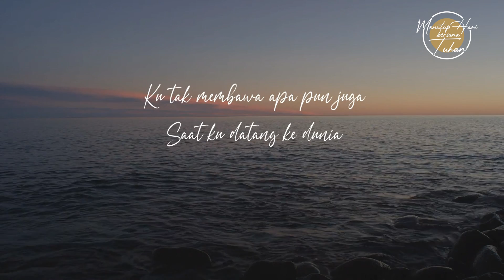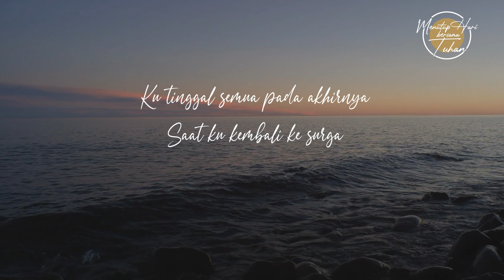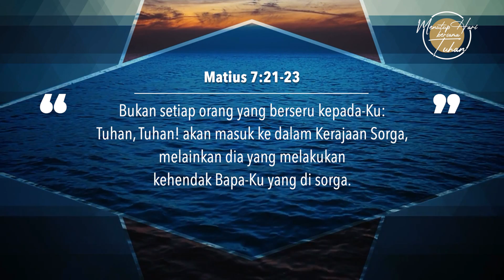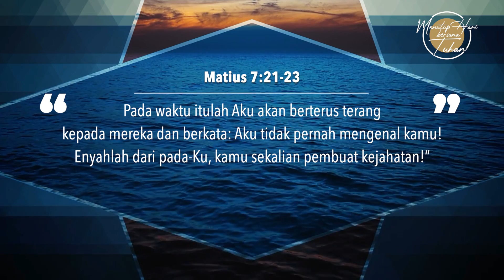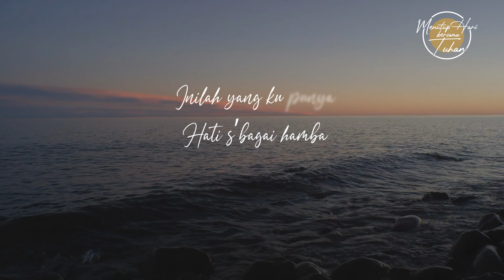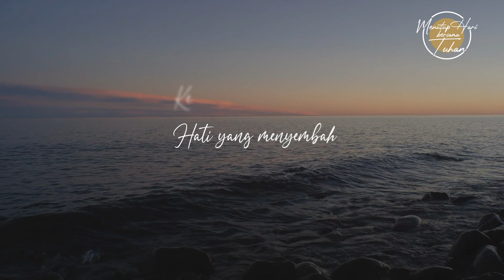Ep111 - Masuk Kerajaan Sorga - Menutup Hari Bersama Tuhan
Episode 111 - Masuk Kerajaan Sorga
Menutup Hari Bersama Tuhan

Narrator: Cokro Gunawan
Singer: Guntur Than

Lagu “Hati Sebagai Hamba”
Artist: Nikita
Album: The Journey